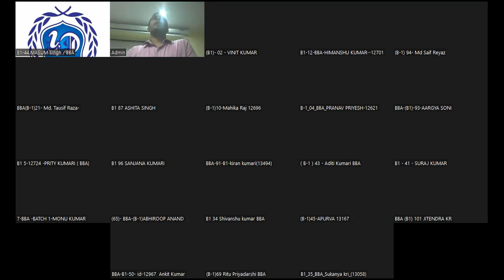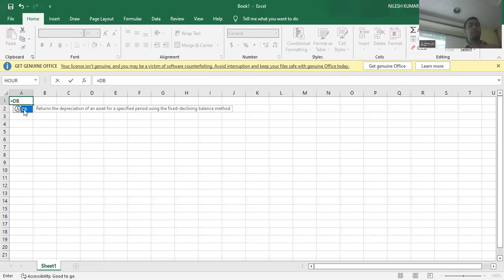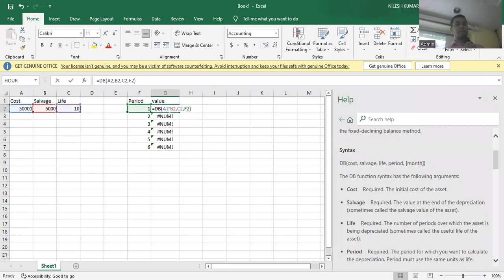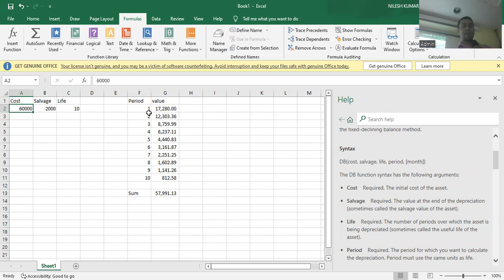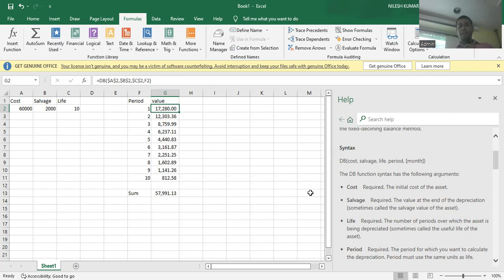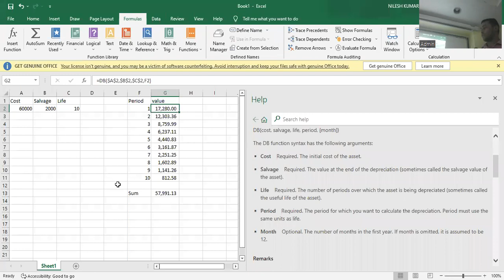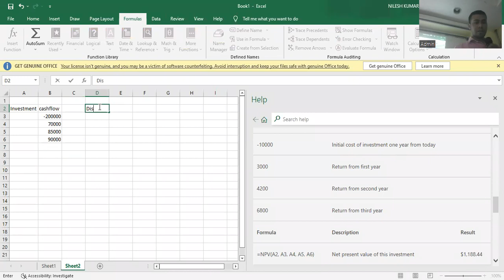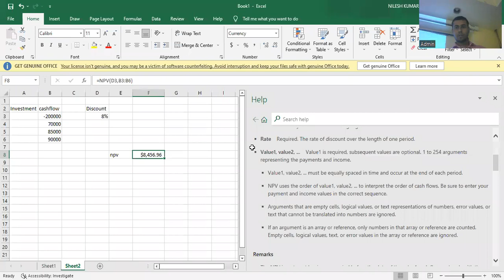IT in Management -BBA-AKU-B1-Date:24/03/2022